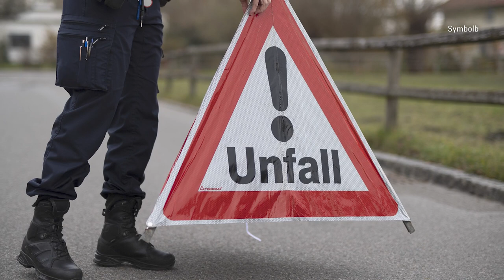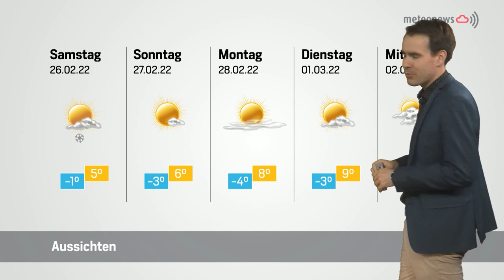Panorama vom 24. Februar 2022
Krise? Nein! – schwierige Phase? Ja!
Fünf Spiele, vier Niederlagen – der Start in das Fussballjahr 2022 ist dem FC Thun Berner Oberland nicht wirklich gelungen. Mit der Pleite gegen Schaffhausen am Dienstag hat man zudem auch den Anschluss zur Spitze verloren. Cheftrainer Carlos Bernegger nimmt hinsichtlich der momentan nicht ganz einfachen Phase und der zuletzt von Aussen geäusserten Kritik Stellung.

Angelika Ott: «Musik war schon immer meine Begleiterin»
Seit knapp zwei Jahren schreibt Angelika Ott bereits eigene Songs. Nun bringt sie bald ihr erstes Album heraus – «intensiv, aber wunderschön».